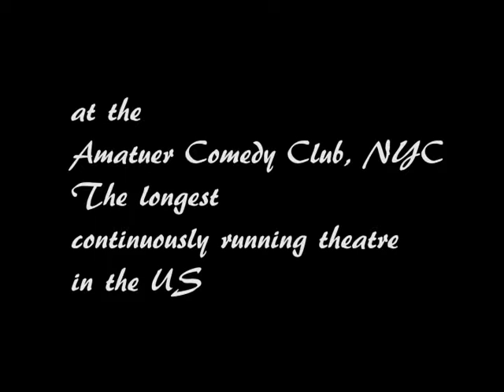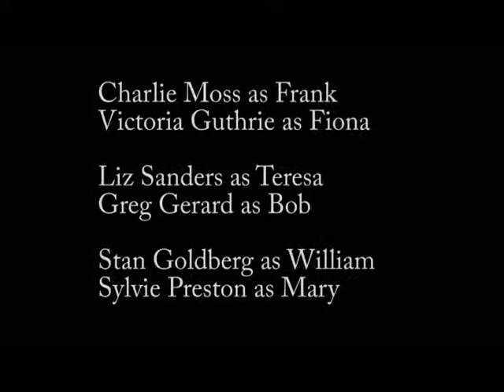How The Other Half Loves excerpts from Act I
How the Other Half Loves by Alan Ayckbourn
Directed by Andrea Andresakis
At the Amateur Comedy Club, NYC, the longest continuously running theatre in the US
With:
Victoria Guthrie as Fiona
Charlie Moss as Frank
Sylvie Preston as Mary
Stan Goldberg as William
Liz Sanders as Teresa
Greg Gerard as Bob